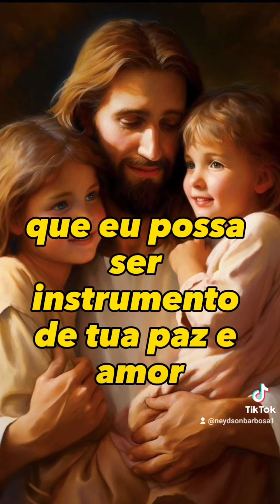dinner motivation art motivação comedia